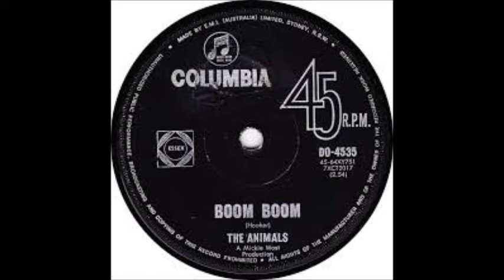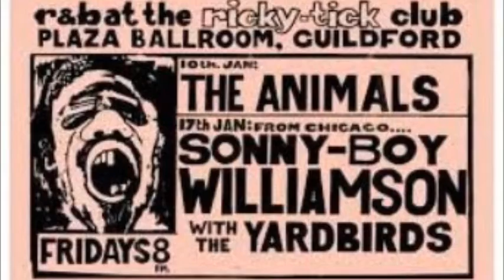The Animals - Boom Boom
the Animals "LIVE AT CLUB  A GO-GO" (CD)

Live recording.
Manufactured and printed in England

Released:
1997
Label - Hallmark Records ‎

"Boom Boom" is a song written by American blues singer/guitarist John Lee Hooker and recorded in 1961.
...It has been recorded by numerous blues and other artists, including a 1965 North American hit by the Animals.

English rock band the Animals recorded "Boom Boom" for their 1964 UK debut album The Animals. Their rendition generally follows John Lee Hooker's original, although they add "shake it baby" as a response to the "come on and shake" refrain in the middle section, taken from Hooker's "Shake It Baby" (recorded during the 1962 American Folk Blues Festival tour in Europe, where it became a hit in 1963).

The Animals' version was released as a single only in North America and peaked at number 43 on the Billboard Hot 100 and number 14 on the RPM Top 40&5 singles chart. The song was also included on their second American album The Animals on Tour as well as various compilation albums (sometimes with the twelve-bar guitar solo edited out).

Over the years, several versions of "Boom Boom" have been recorded by various Animals reunion lineups as well as by former members Eric Burdon and Alan Price. In 2012, the original 1964 version was used in the film Skyfall.